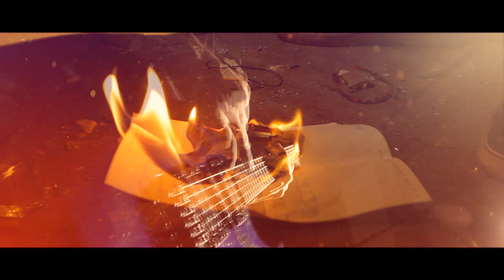BADCAST - Mouth Full Of Lies (Official Music Video)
This is our first video clip on our single "Mouth full of lies".

Lyrics:
Welcome boy, you just entered to the slaughter house
I'm thursty for your blood
Guess who is the little mouse!?
A mic check what the heck?
Better watch your stupid mouth cus I'm gonna break your freaking neck
I can't stand you faggot pigs...
I'll lose control
Come and test me see you're about to lose it all
Don't try to tell us what to think what to say...
The best you can do is get the fuck out the way...

We know what you are...
A mouth full of lies... (x2)

Want to see what's inside?
A fucking bad vibe I'll put you trough the blood guide
Call us crazy but ...         We don't give a shit yo
We're like a skitzo...      We do run the streets yo
Save your ass?
Sorry bro it's too little late!
You're gettin closer to the muthafuckin hell gate!
I'll be there just to make you feel the pain!
The stupid choice is inside your stupid brain!!!

Everybody have to choose
What to gain what to loose
When it comes to that moment don't trust these fools
I see you in the corner, scared of the dark
All we need into the life is a spark!
Can you even stand on the edge of the life?
I guess that you're chasing the lying survive?
You can wait till the hope is almost done...
The lies you provide shrink your life till it's gone...

Treat yourself ... (x4)

TREAT...
YOUR...
SELF...